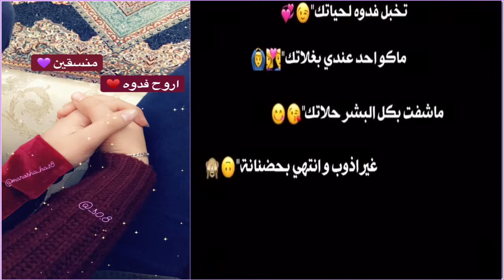كل عام وأنتِ لقلبي مصدر النور😍🙈، كل عام وأنتِ لروحي مصدر الفرح💜،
لـ جميلتي💕
و في يوم ميلادگ''
ولدت حكايات الفرح و السعادة''
ككل عامم و انتي حلوتي''
و كل عام و اني احبك''